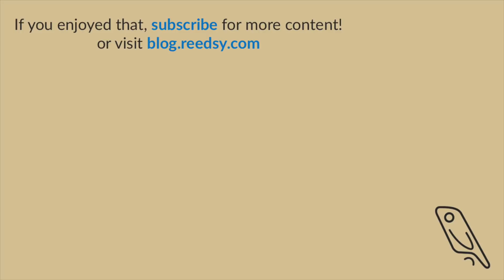7 Common Writing Tips I Don't Agree With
They're writing tips we've probably all heard a million times, but they might not necessarily be that helpful.

TIMESTAMPS:
0:00 - Intro
0:16 - Write every day
1:03 - Dialogue should be realistic
1:37 - Foreshadow everything
2:14 - Write what you know
2:53 - Said is dead
3:32 - Never use fragments or passive voice
4:47 - Take a break after the first draft